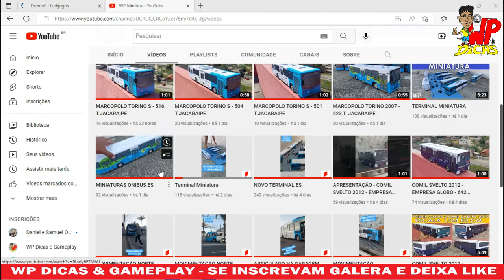DOMINO ON LINE 2X2 CAP 8